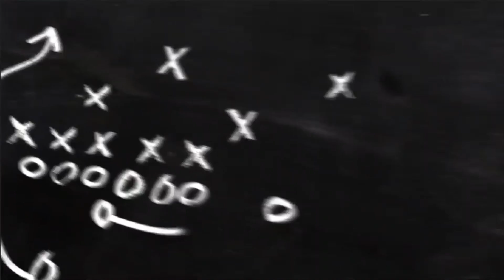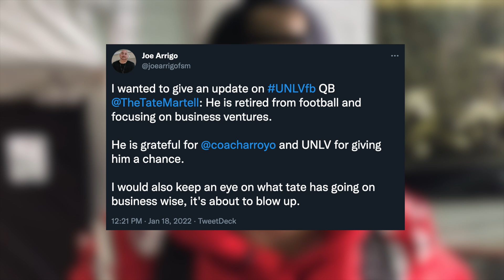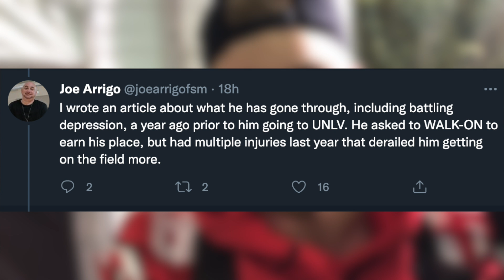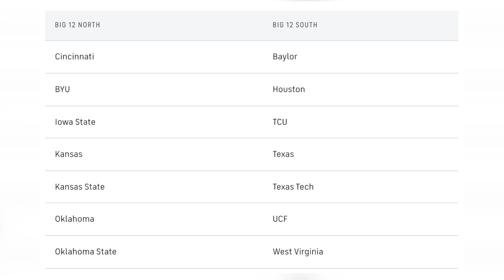Tate Martell has RETIRED FROM FOOTBALL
One of the top QB recruits of ALL TIME finishes his CFB career with one TD Pass.